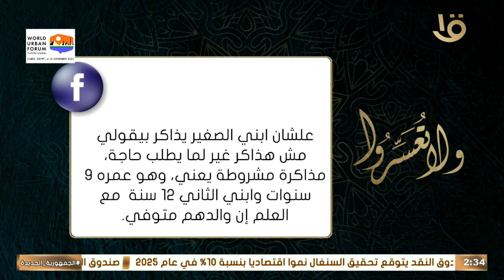"كتري من الأسئلة وبلاش أوامر".. نصايح مهمة جدا جدا جدا من د. عمرو الورداني لأم تربي أيتام "ذكور"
ولا تعسروا | "كتري من الأسئلة وبلاش أوامر".. نصايح مهمة جدا جدا جدا من د. عمرو الورداني لأم تربي أيتام "ذكور"